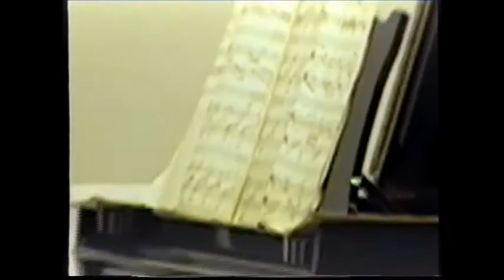Surendran Reddy - four romantic piano pieces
Surendran Reddy performs his own work '4 romantic piano pieces' in Konstanz, 1999